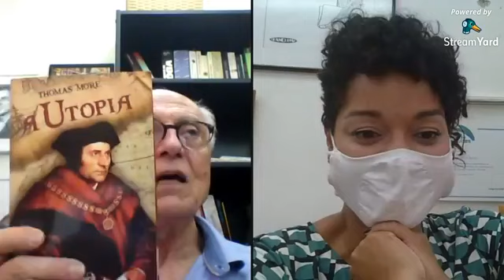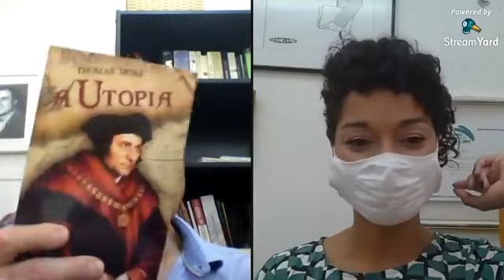Suplicy e Thainara Faria, vereadora reeleita pelo PT !!